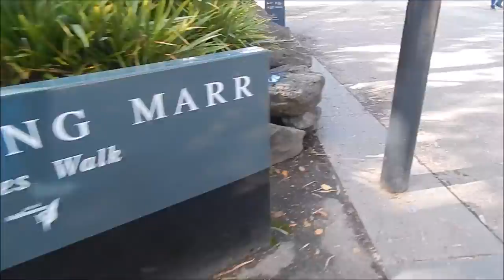YOUTUBE MEETUP | BEHIND THE SCENES WITH WATCHTHISHANNAH | EMMA LOUISE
Meetup from a few months ago with the YouTuber's from Melbourne.

WATCH THIS HANNAH'S VIDEO LINK:

But what if Beauty and the Beast was set in Australia and not a quiet little French town?

Also go check out KAT TASTIC'S channel where you will find awesome parodies!

Feel free to stalk my social sites :)